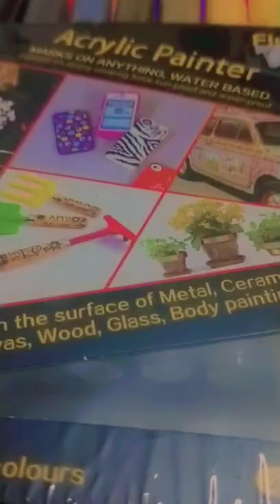fly sea Acrylic painter pen | 24 colour's use to canvas.wood. shoes .mobile cover car.jacket pen ❤️